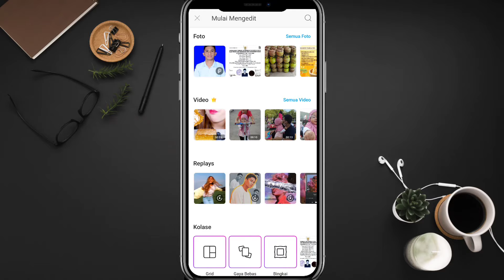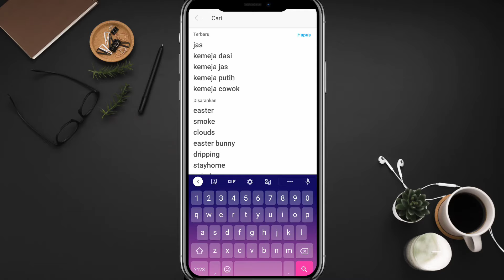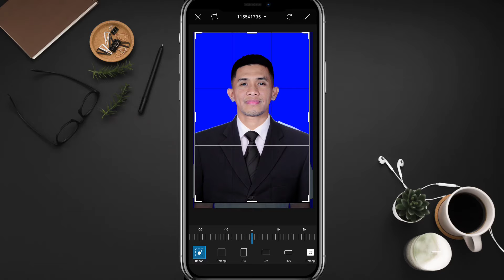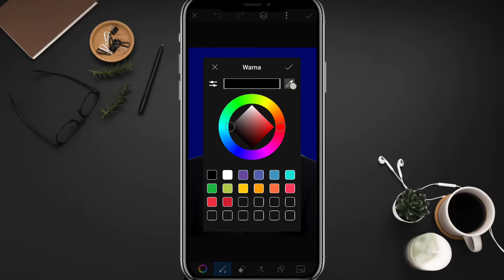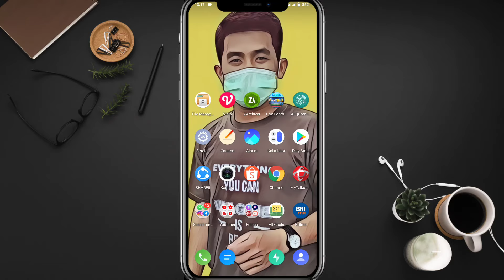Cara Mudah Edit Foto Pakai Jas di HP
Cara mengedit foto memakai jas pada video ini termasuk yang paling mudah dan cepat dengan hasil yang tidak kalah bagusnya ketika menggunakan Photoshop di PC atau laptop.